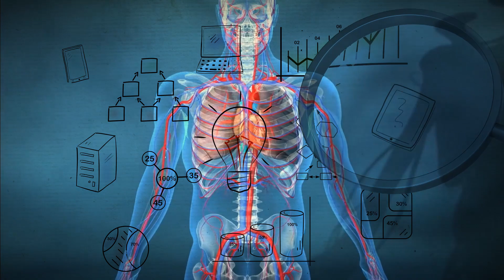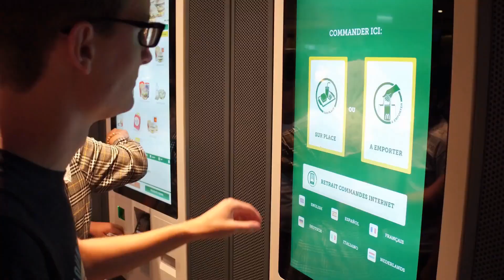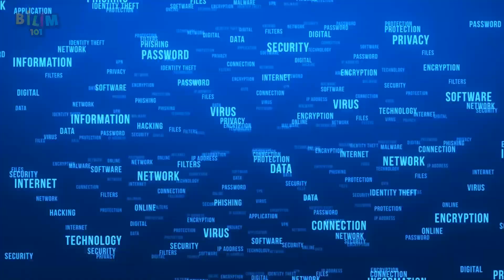NESNELERİN İNTERNETİ (IOT)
Nesnelerin İnterneti (IOT Internet of Things) Nedir? Nesnelerin interneti örnekleri ve projeleri. Bilim 101 Kısa Belgeseller Kanalı